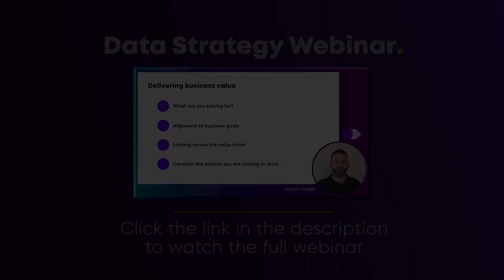How to create a Data Roadmap.